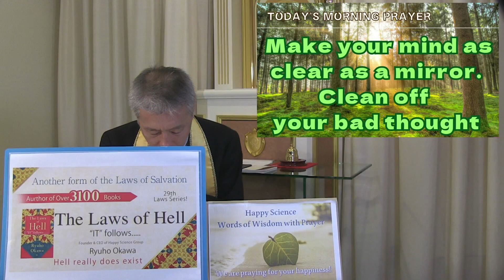Prevent Yourself from Falling to Hell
f you have made your room messy, dirty, and full of trash, it is your job to clean it up.
Link for Kyouten: “The Laws of Hell”